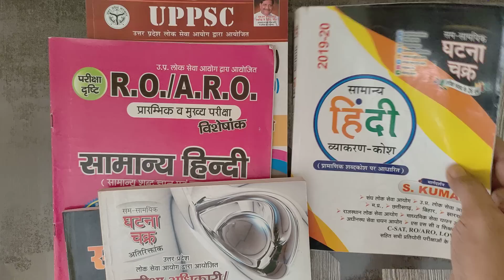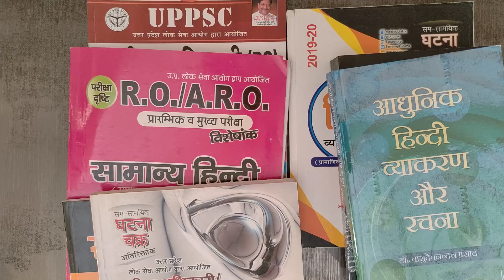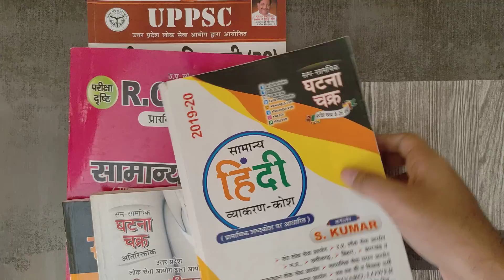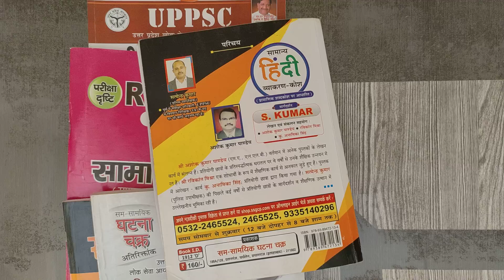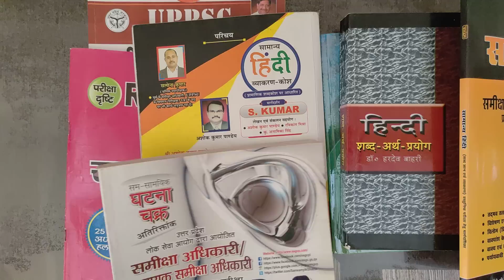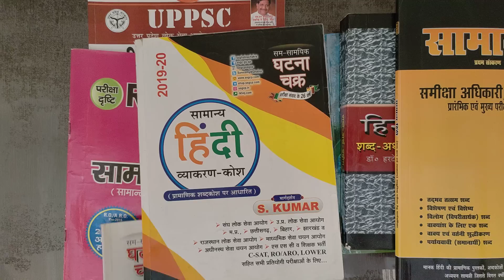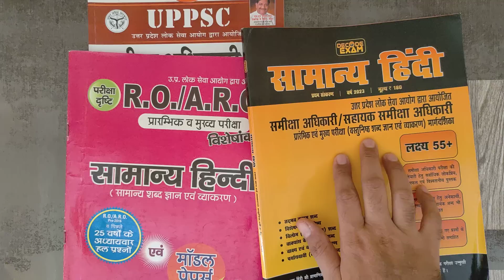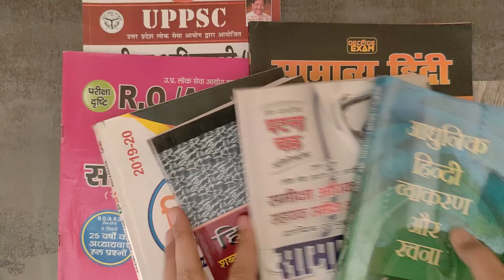इसके अलावा कुछ नहीं करना है।🔥🎯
TELEGRAM CHANNEL  - JOIN करना हो तो LINK नीचे है -

या सिर्फ youtube channel name से search🔍 मार लीजिये मिल जायेगा आपको।